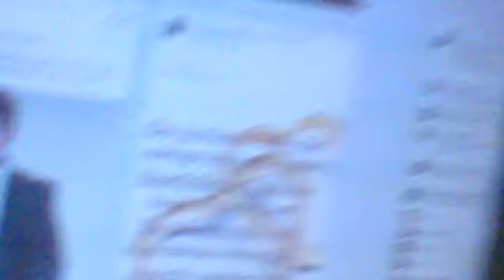KILIG KAY COCO MARTIN